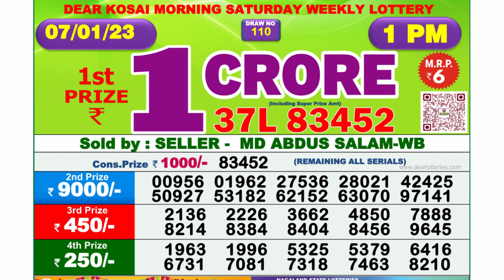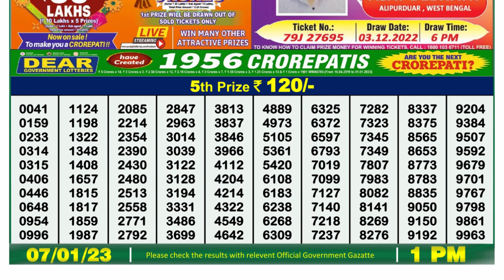Nagaland Lottery Sambad Live 1pm 07.01.23